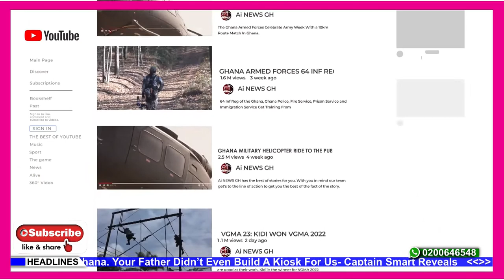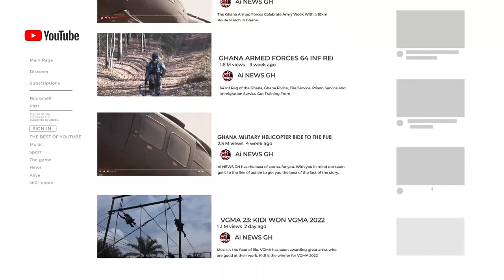Aww Sad-😭 Actress Grace Omabo(Maame Dokonu) Narrates How Waakye sadl¥ Pa$$ed on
Actress Grace Omabo aka Maame Dokonu is expressing her disappointment over how actor, Prince Yawson has passed on.

View pictures in App save up to 80% data.
Grace Omabo aka Maame Dokonu
The Ghanaian actor who is popularly known as 'Waakye' died yesterday at the 37 Military Hospital. Commenting on the death of her colleague actor, Maame Dokonu has revealed that Waakye wasn't offered a bed when he was rushed to the hospital.

Before Maame Dokonu's comment, actor Ekow Blankson also told ghanaweb.com that Waakye "was rushed to the hospital yesterday after suffering from a mild stroke but upon getting there, there was no bed. Luckily one of the guys from ‘Obra’ who works at the hospital got him a bed after a while".

In a report by myjoyonline.com, Maame Dokonu affirmed the report when she said "at the 37 Military Hospital, they also had no hospital beds so he was attended to on a stretcher. Before they got back with equipment to attend to him, he gave up the ghost".

The Ghanaian died at age 52. The actor, popularly known as ‘Waakye’, has featured in many prominent movies in the Ghanaian space. In October 2020, the actor confirmed rumours of his illness but added that God has healed him.